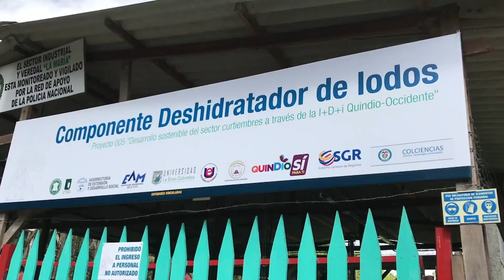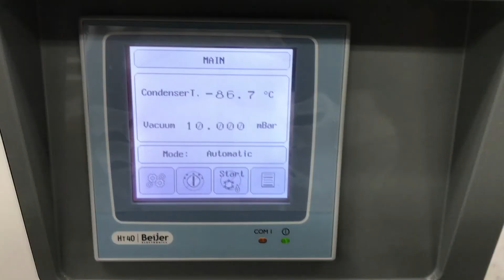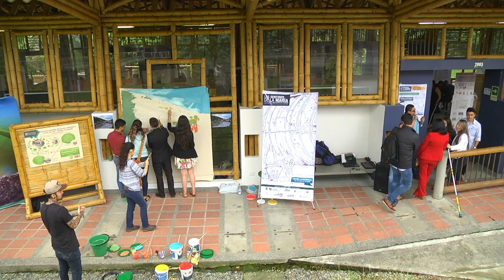Regalías desarrollan capacidades técnico-científicas en el sector de curtiembres en el Quindío